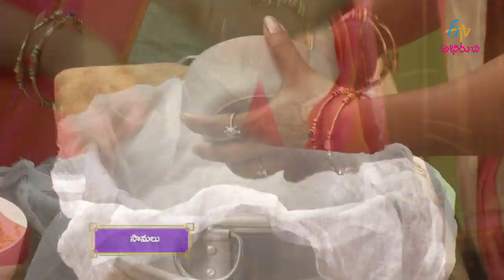Millets Salad | Mee Kosam | 8th March 2019 | ETV Abhiruchi